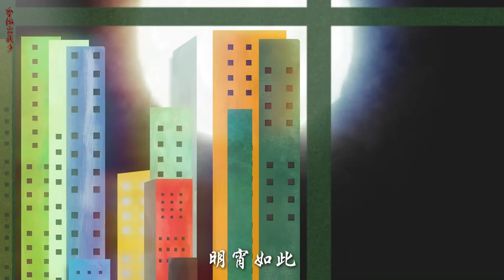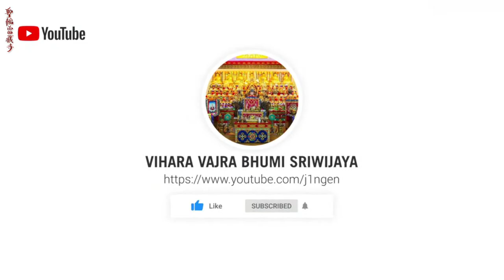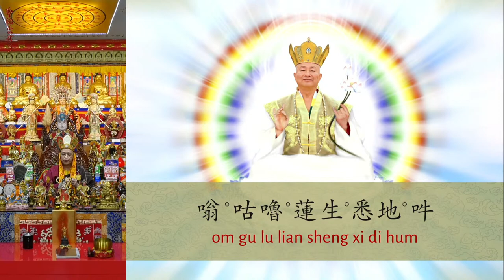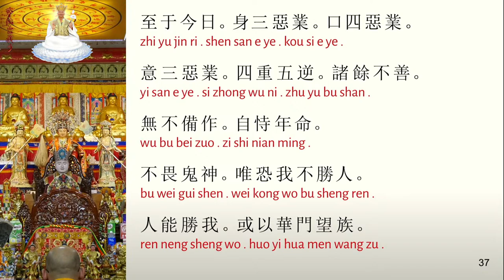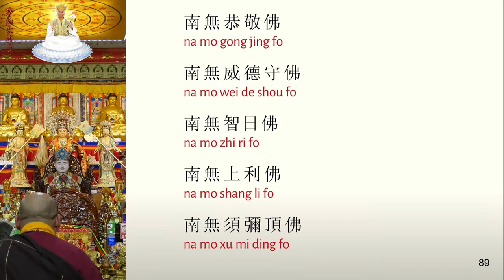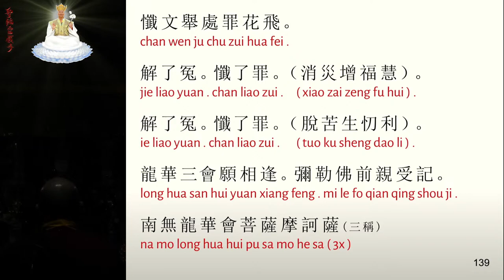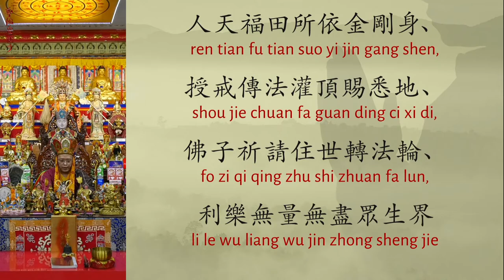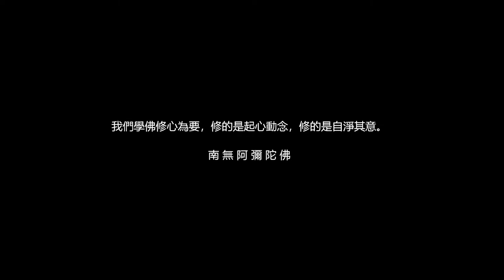Upacara Pertobatan Kaisar Liang 10Januari 2022 Live Stream 梁皇寶懺 - 第6卷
Kisah terbentuknya kitab suci pertobatan kaisar Liang dalam Bahasa Indonesia selengkapnya

Emperor Liang Repentance (Scroll 6)

Background story of Emperor Liang Repentance Ceremony

Emperor Wu of Liang 梁武帝 464–549, was the founding emperor of the Liang Dynasty of Chinese history. His reign, until the end, was one of the most stable and prosperous during the Southern Dynasties. Emperor Wu created universities and extending the Confucian civil service exams, demanding that sons of nobles study. Although for governmental affairs he was Confucian in values, he embraced Buddhism as well. He himself was attracted to many Indian traditions.
According to legend, the empress was reborn in the woeful state of a huge snake because of her negative karma. She appeared to Emperor Wu in his dreams and begged to be saved from this woeful state. Emperor Wu asked the Venerable Bao Zhi, a Buddhist monk, for advice to help relieve the suffering of his wife. Venerable Bao Zhi then gathered many high ranking monastic members to help the Emperor. Together, they created a 10-chapter repentance sutra for the Emperor.

After performing the Repentance Ceremony by reciting 10 chapters of the sutra, the empress again appeared to Emperor Wu in his dreams to thank and inform him that she was then reborn in the heavens. Today the recitation of the chapters of this sutra is performed annually in many Buddhist temples.

What do we do during the ceremony?
It involves prostrations or paying the great homage to thousands of Buddhas and Bodhisattvas (more than 2000 times). The chants in many places of this repentance book quoted relevant Buddhist sutras on this subject. Today the practice and reciting of the Emperor Liang Repentance Sutra is carried out as a Filial Piety Dharma Assembly in relation to the Filial Piety practice to share merits not only with the departed and remembrance of our departed parents, past relatives, ancestors and friends, but also all being in six realms

The Emperor Liang’s Repentance Sutra is considered as the supreme Repentance among all Buddhist repentance texts. It benefits both the living and the deceased. The sutra allows everyone to repent all wrongdoings comes from your body, speech and mind. If you show your sincerity and utmost faith, all negative karma will be eradicated. Besides, it will improve your career, health and interpersonal relationships. By registering your deceased ancestors in the ceremony, it helps to remove negative karma from them, improve their spiritual levels and show them the way to the Western Paradise. It is also beneficial to register your “karmic enemy and creditor” or “attached spirit” in the ceremony so that all the hatred against you will be minimised or removed.